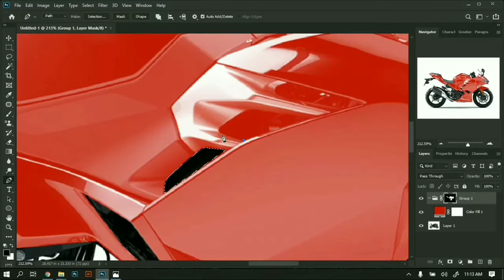How to wrap a Ninja in Bleach in 1 min.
So here is a concept for print for my homie we will be getting a print this printed and installed with some minor tweaks! Tutorials coming soon! If there is anything that you would like to see make sure you drop your ideas in the comments below!